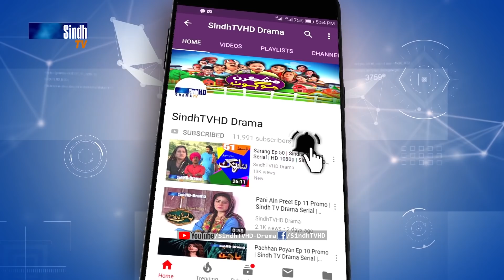Mashkiran Jo Goth - Ep 197 | Sindh TV Soap Serial | SindhTVHD Drama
Mashkiran Jo Goth - Episode 197

Director: Abdul Manan Abbasi (Mama Lalu)
Writer: Khadim Hussain Thaheem
DOP: Zaheer Rind
Makeup: Dilshad Ghori
Animation: Naeem Dahar
Editors: I.M. Bhayyo & Farman Mahar
Singer: G. R. Sagar